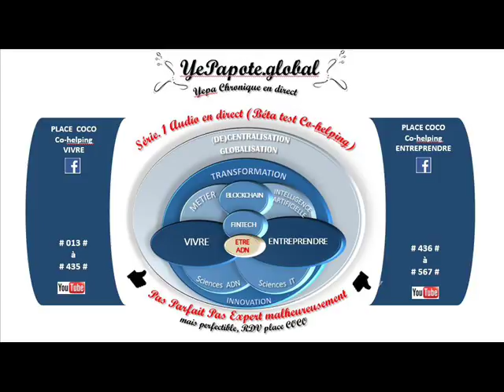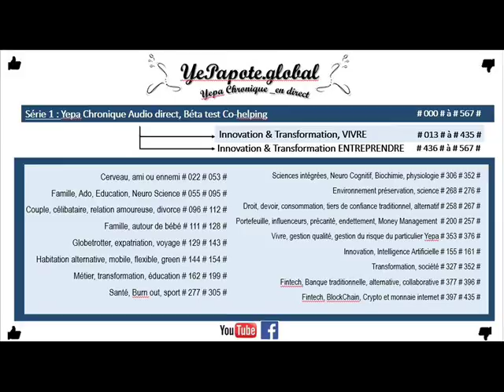#048# Fuire le Burn out ? Pourquoi tout est si difficile ?